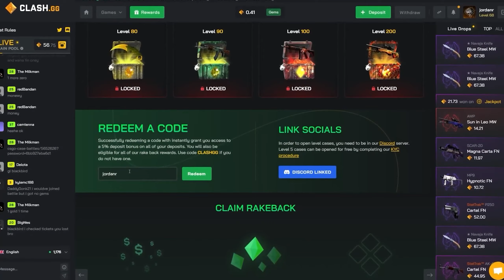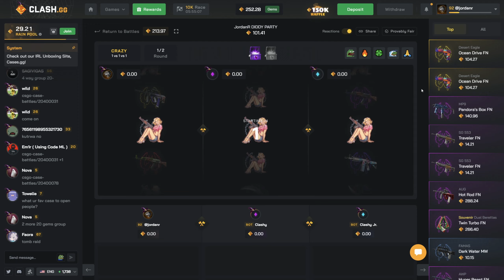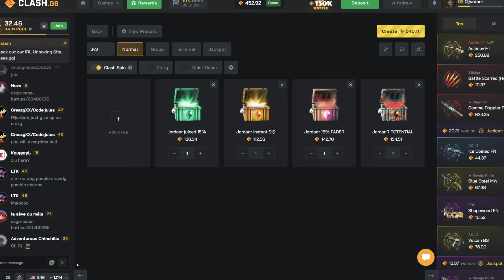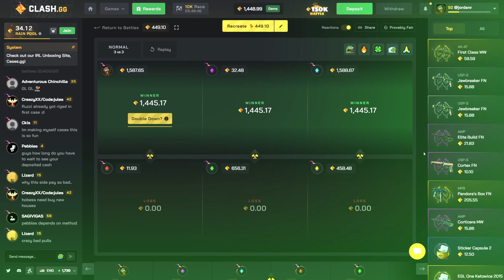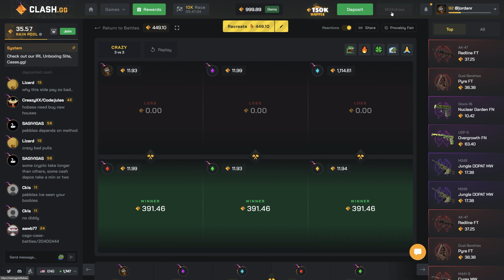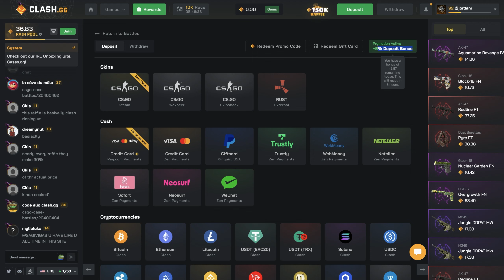These BIG PULLS Absolutely SAVED ME?! - CLASHGG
Use code jordanr 💰
𝘗𝘭𝘢𝘺 𝘳𝘦𝘴𝘱𝘰𝘯𝘴𝘪𝘣𝘭𝘺 𝘢𝘯𝘥 𝘦𝘯𝘫𝘰𝘺 𝘵𝘩𝘦 𝘷𝘪𝘥𝘦𝘰 :)
► 𝗗𝗜𝗦𝗖𝗢𝗥𝗗 𝗦𝗘𝗥𝗩𝗘𝗥
► 𝗥𝗘𝗪𝗔𝗥𝗗𝗜𝗙𝗬 (My Website)
► 𝗦𝗘𝗖𝗢𝗡𝗗 𝗖𝗛𝗔𝗡𝗡𝗘𝗟
If you are going to play on CLASH / CLASHGG please play responsibly!